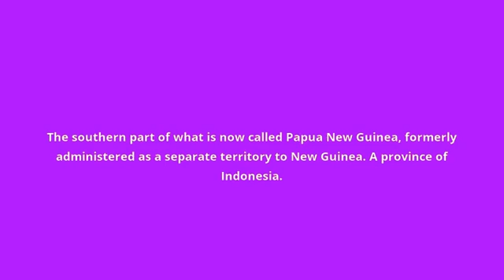what is the meaning of Papua